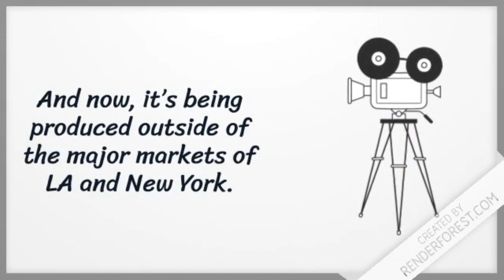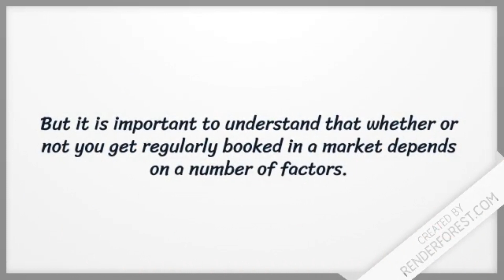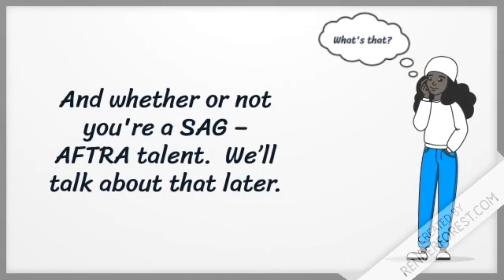MODULE 1 SESSION 2 2 THE MARKET